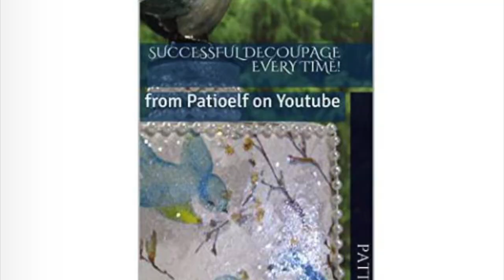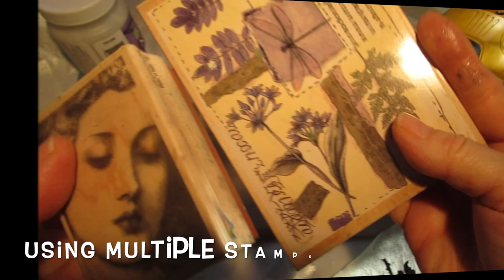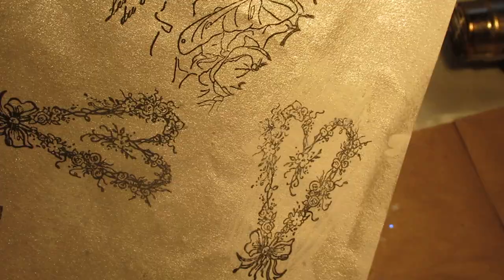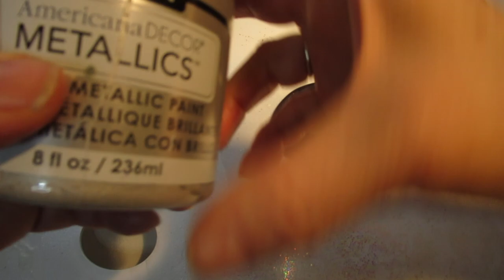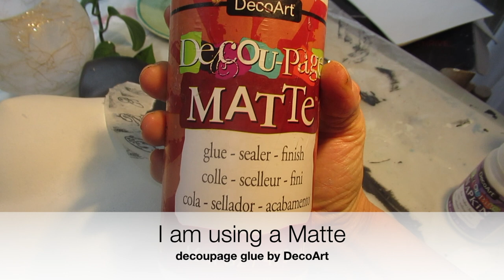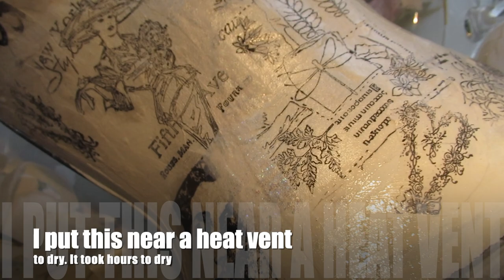DIY Pearl Metallic Decoupaged Mannequin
Ebook Successful Decoupage Every Time!
Free kindle App
Mannequin used in Video
Rice Paper
Metallic paints
large Black acrylic paint
large embossing ink pad
embossing powder
Butterfly stamp set
decoupage glue
Triple Thick Gloss Glaze
beautiful Glitter Set